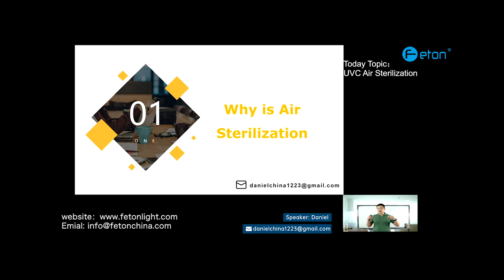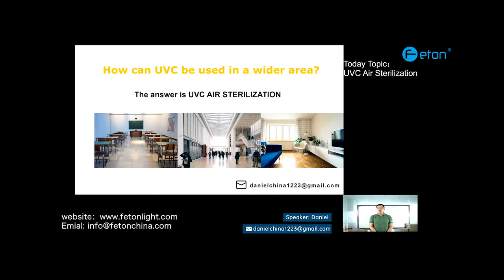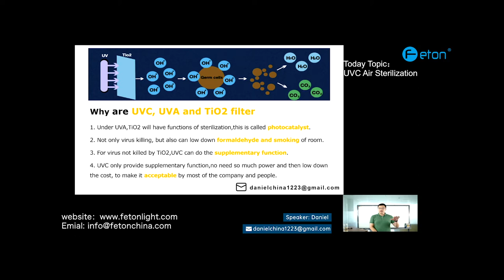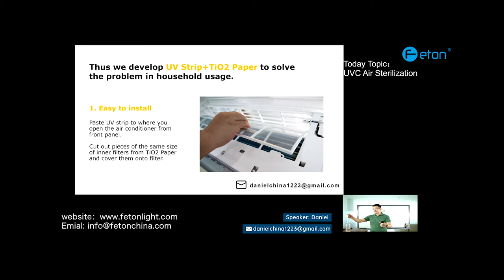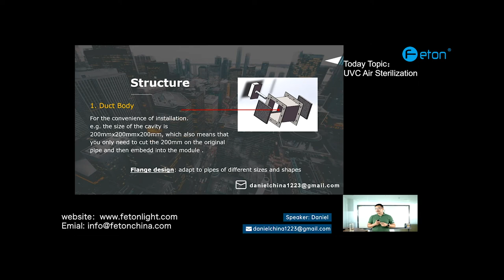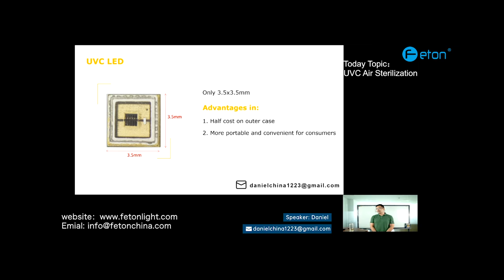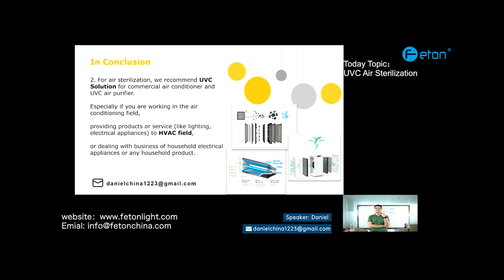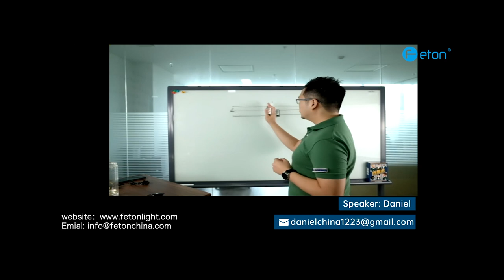UVC Air Sterilization: Live broadcast on Caton Fair 2020 by Feton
Good day ladies and gentle, we are a turn-key lighting solution provider, and every year we supply more than 100,000 LED lamps worldwide, especially industry lamps and commercial lamps, for airport, highway, gas station, shopping mall. etc.

In the next 8 days, we would be here to work together with you, and I hope we can help you.

Today's topic is UVC air sterilization, including the four parts:

1. Why is Air Sterilization?
2. How does UVC Air Sterilization Work?
3. Air Conditioner UVC Module
4. Air Purifier UVC Module